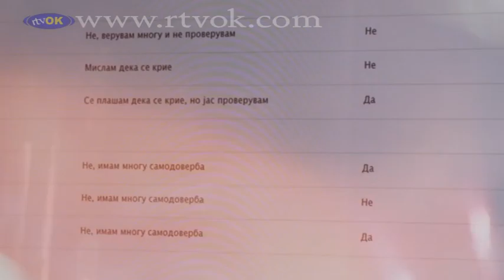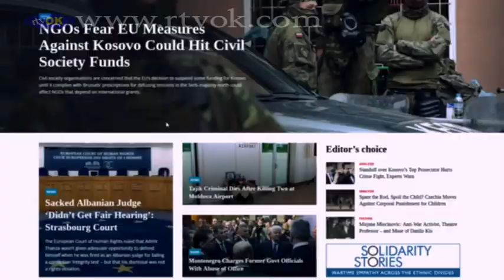Srbija i Makedonija, Strumica i Kovačica – isti izazovi, nove lekcije za novinare obe zemlje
Kanal Vis iz Makedonije, Radio televizija opštine Kovačica, portal Bidi svoj i portal Oko info iz Kovačice završili su rad na projektu Društvene mreže – izazovni gedžet za mlade. Projekat je imao za cilj da ispita navike u korišćenju društvenih mreža, ali i da istraži njihov uticaj na pandemiju nasilja među školskom decom.